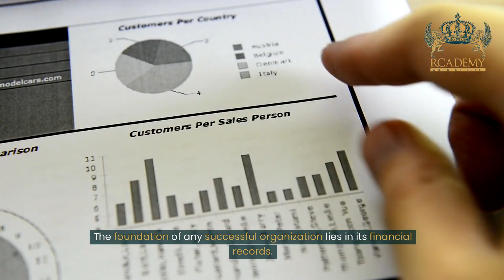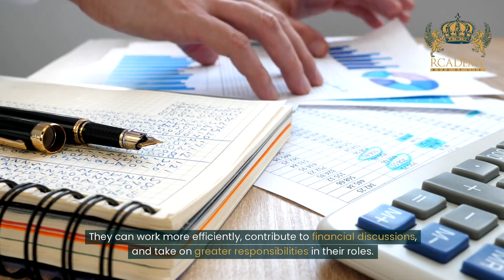Accounting Assistant Certification Course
Welcome to the Accounting Assistant Certification Course by Rcademy! Whether you're stepping into the world of accounting or looking to enhance your existing skills, this course is designed to equip you with the essential knowledge and practical tools needed to excel in an accounting assistant role.

Course Highlights:

    📊 Comprehensive Accounting Principles: Understand the core principles of accounting, bookkeeping, and financial reporting.
    🖥️ Hands-on Software Training: Get practical experience with leading accounting software, ensuring you’re job-ready.
    🏆 Industry-Recognized Certification: Earn a certification that stands out in the job market.
    📈 Career Development Modules: Learn resume building, interview skills, and job search strategies.

Why Choose Rcademy:

    🎓 Expert Instructors: Learn from seasoned accounting professionals with real-world experience.
    🌐 Flexible Learning: Study at your own pace, with 24/7 access to course materials.
    📅 Continuous Support: Get assistance and mentorship throughout your learning journey.
    🏢 Industry-Relevant Content: Our courses are designed with input from industry leaders to ensure you gain skills that are in demand.

Who Can Benefit:

    💼 Aspiring Accounting Assistants: Those looking to start their career in accounting.
    🏢 Current Accounting Professionals: Individuals wanting to upgrade their skills or seek certification.
    🎓 Students: Those pursuing a career in finance or accounting.
    🔄 Career Changers: Professionals from other fields aiming to transition into accounting.

This course offers everything you need to jumpstart or advance your career as an accounting assistant. Don’t miss this opportunity to learn from the best!